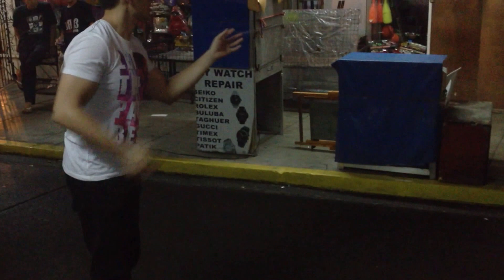Yo-Yo Masters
Yoyo masters Ronald and Redman